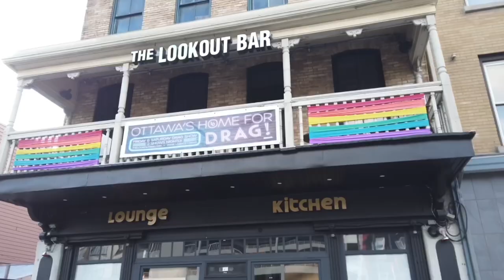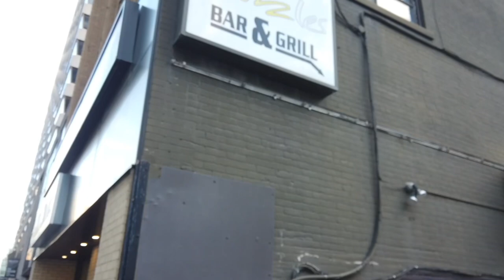Les bars GAY à Ottawa !!